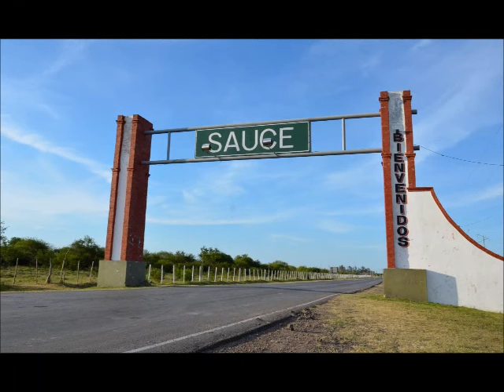Tiempo dorado - Rubén Durán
Tributo a Edgar Romero Maciel de Las FFDD Online.